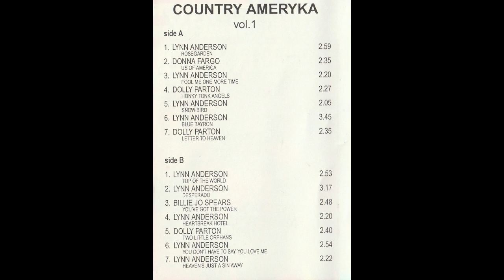Dolly Parton ; Letter to Heaven